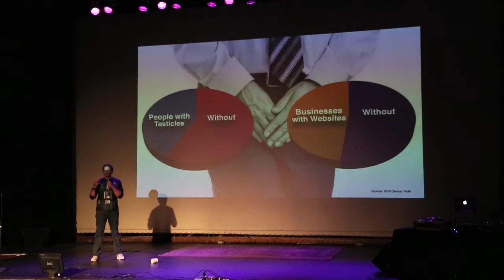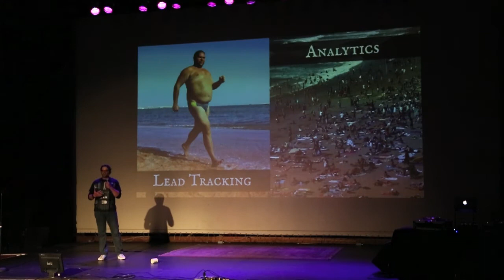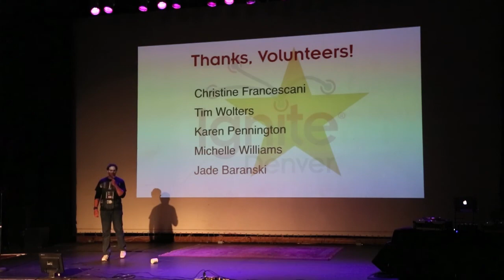Erik Wolf: Marketing & Testicles: They Have More In Common Than You Think